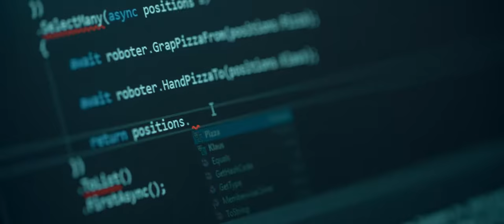evopro systems engineering AG Regensburg - "We love to engineer"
Recruiting-Film der Firma evopro systems engineering AG Regensburg.

Die evopro systems engineering AG ist ein seit 2010 in Regensburg ansässiges Unternehmen, das sich als Teil der international tätigen linepro Unternehmensgruppe mit der Entwicklung und dem Bau von Anlagen, Elektronik und Software im Automotive-, Elektronik-, Semiconductor-, und Maschinenbauumfeld befasst.